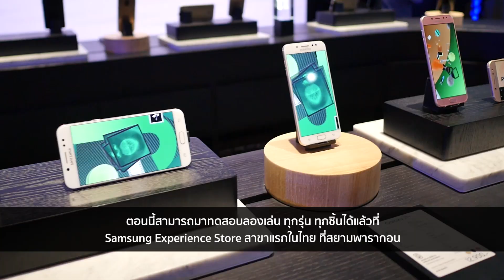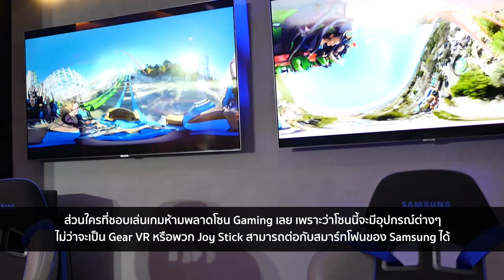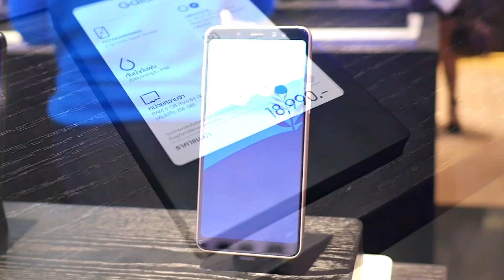เปิดแล้ว Samsung Experience Store สาขาแรกในไทย | Droidsans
ใครที่สนใจมือถือ Samsung รุ่นใหม่ๆ ไม่ว่าจะเป็น Galaxy Note, Galaxy S, Galaxy A รวมไปถึงนาฬิกาอย่าง Gear Sport และระบบ VR อย่าง Gear VR  ตอนนี้สามารถมาทดสอบลองเล่น ทุกรุ่น ทุกชิ้นได้แล้วที่ Samsung Experience Store สาขาแรกในไทย ที่ชั้น 3 สยามพารากอน